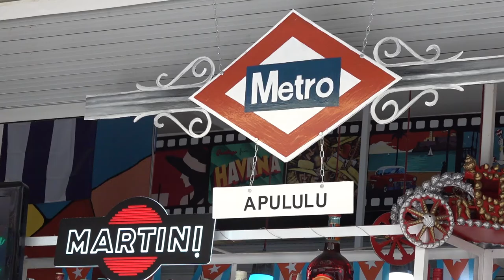Monasterio sale en defensa de los opositores cubanos del bar atacado en Madrid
Los dueños de un bar ubicado en el barrio de Lavapiés de Madrid han denunciado el ataque que sufrieron el pasado sábado por un grupo de radicales por el mero hecho de ser opositores al régimen cubano. Momento que la diputada en la Asamblea de Madrid y candidata a la presidencia de la Comunidad por Vox, Rocío Monasterio, ha aprovechado para mostrar su apoyo a los comerciantes atacados.